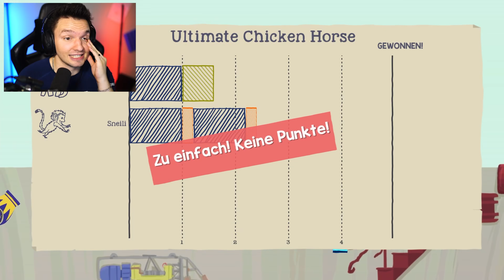DIE KNAPPSTE RUNDE EVER !!!